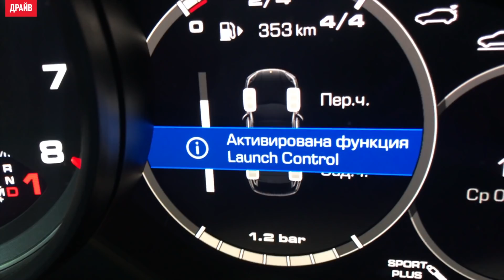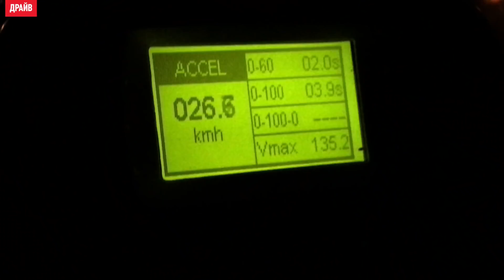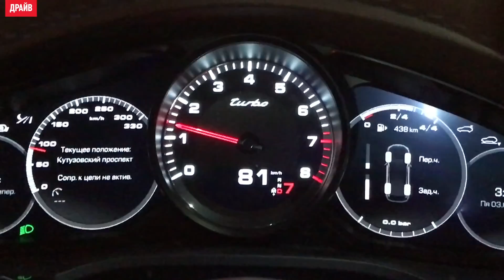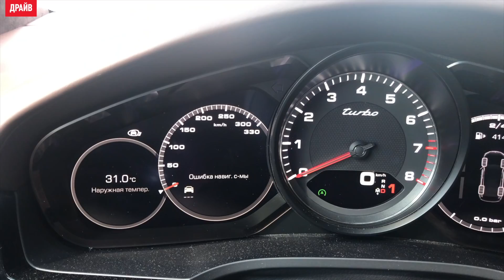Porsche Cayenne Turbo — комментарий к тесту Уруса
Несколько слов Михаила Петровского про турбо-Кайен с оглядкой на Urus.